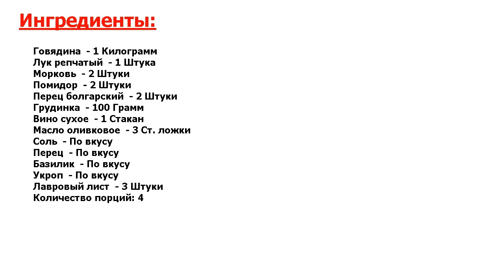★ ГОВЯДИНА ПО-ЦЫГАНСКИ ★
★Блюдо - не оторваться! Не знаю, правда ли цыгане готовят говядину таким образом.★.★.★ но мясо получается вкуснейшее и нежнейшее.★ Кроме того, блюдо сочетает в себе и говядину, и достаточное количество овощей, как гарнир.★